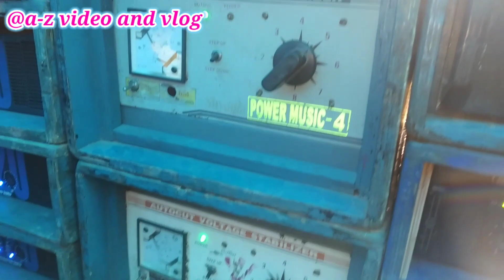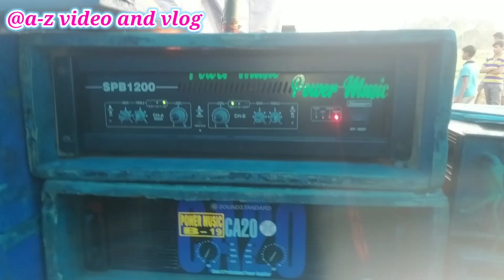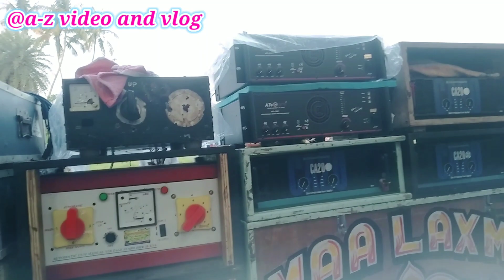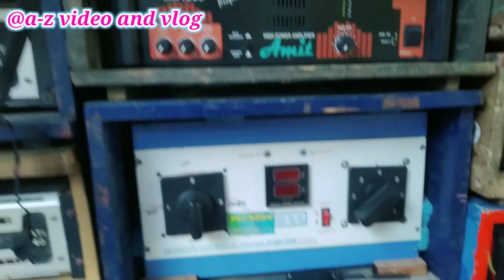power music বাগাড়িয়া রক্ষা কালিপূজা ঝড় তুলছে। বাগাড়িয়া কালি পূজা পাওয়ার মিউজিক